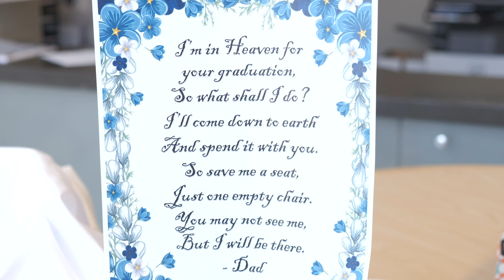Kendra Davis, '19, B.S., Pharmaceutical Sciences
Students undergo many hardships during their college years, including financial stresses and unforeseen family issues.
Both came at once for graduating senior Kendra Davis.

Listen to her journey of perseverance and triumph.